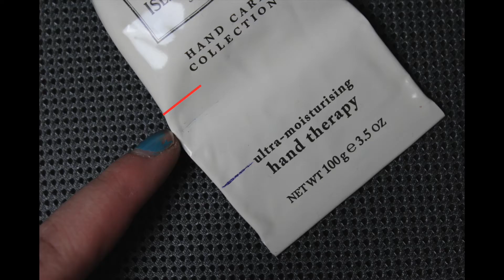Project 10 Pan - Beauty Edition | INTRO (DANISH)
P R O D U C T S :

 1) Enliven Body Lotion

 2) India Hicks Island Living Handcreme

 3) The Body Shop - Blue Corn mask

 4) Kneipp - Oil (Lemon)

 5) Rituals - Hand Scrup

 6) Schwarzkopf - Guardian angel heat protection spray

 7) Tony and Guy - Salt water spray

 8) Schwarzkopf Osis+ volume booster

 9) He-Shi self tan

 10) Benefit total moisture facial creme (deluxe size)

F A V O R I T E  PP  P E O P L E :

K A M E R A : Canon EOS 1200d.

W H A T  D O  I  W E A R :
Top: H&M
Cardigan: Tally Weijl
Necklace: Danish shop = Glitter
Earring Glitter
Lips: Teeez cosmetics - East side